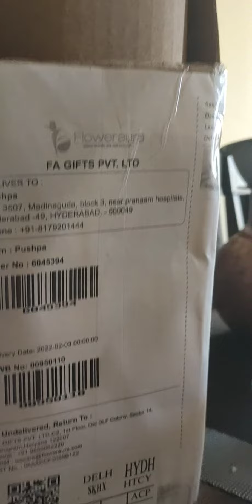🎈🎁🎋floweraura beautiful plants, cakes, bouquet s fast delivered in hours ll install check very nice.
మనీ ప్లాంట్